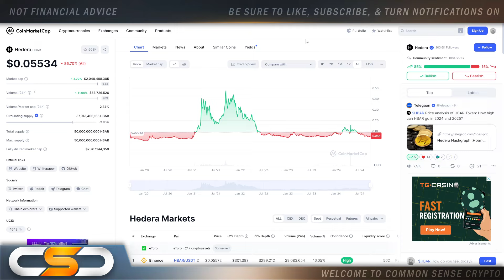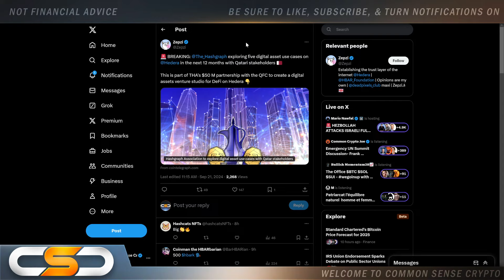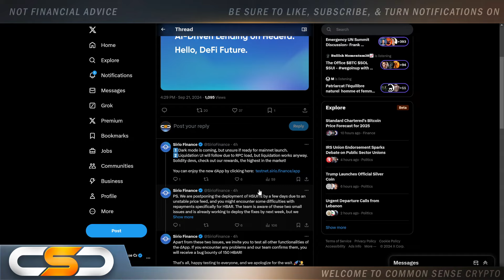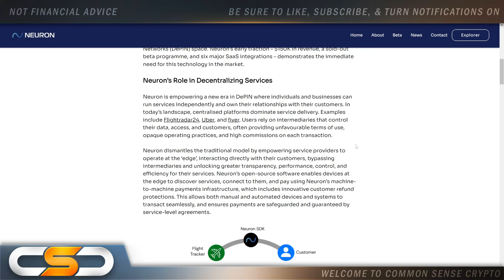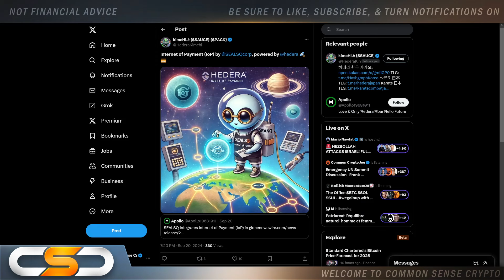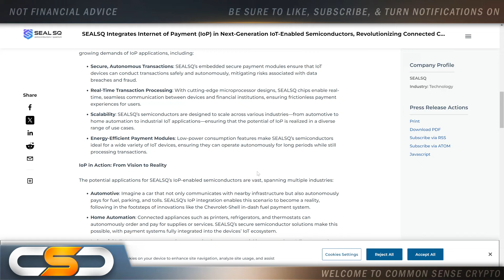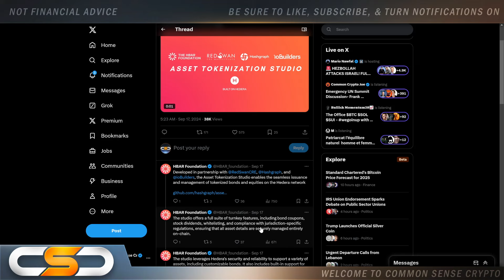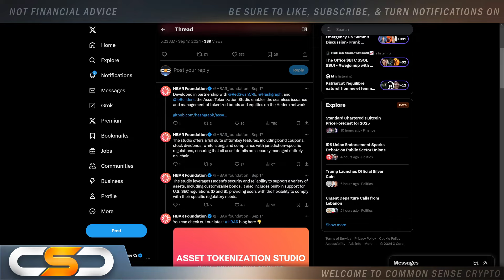HEDERA HBAR WILL BE ONE OF THE LARGEST PROJECTS IN CRYPTO - MUST WATCH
This video is about Hedera Hashgraph HBAR, HBAR Crypto, HBAR Update, HBAR News. Hedera HBAR Crypto